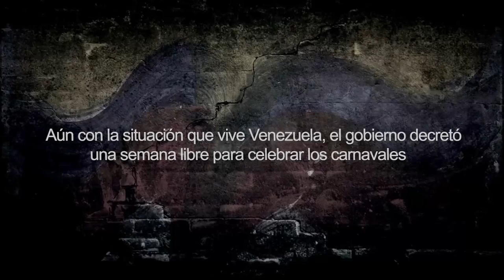Guillermo Dávila hace eco de las víctimas de las protestas. 26-02-2014. Venezuela.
El músico y actor Guillermo Dávila hace Eco de una imagen de las redes sociales que enumera los estudiantes asesinados hasta ese momento, en una semana en la que el gobierno venezolano llamaba a todo el país a celebrar el carnaval 2014.

The musician and actor Guillermo Dávila makes echo of an image of the social networks that lists the students killed so far in a week that the Venezuelan government called the whole country to celebrate Carnival 2014.